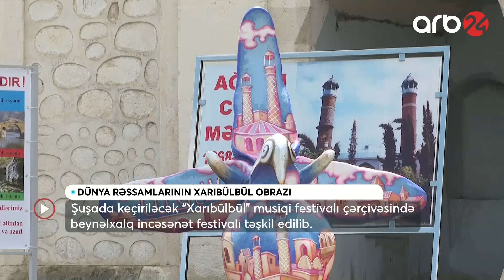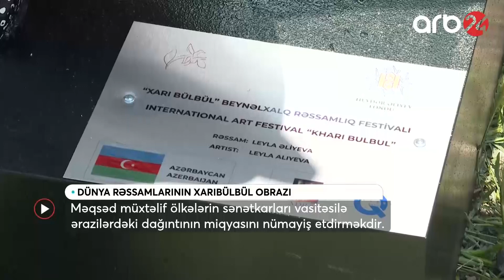13 ölkədən 32 rəssam qələbə rəmzimiz üçün birləşdi - XƏBƏRLƏR